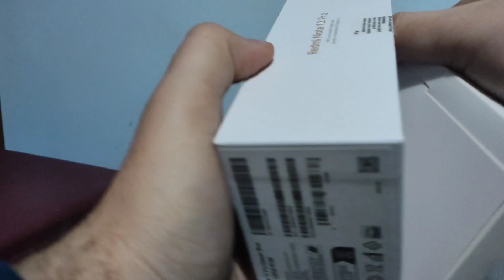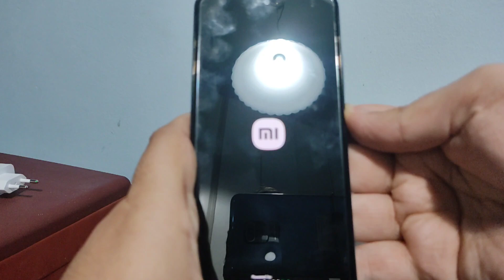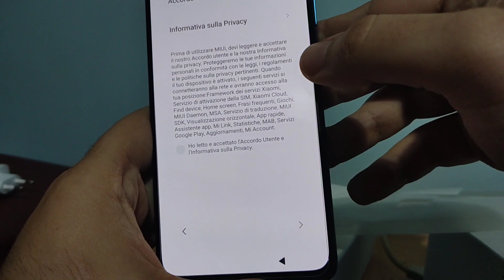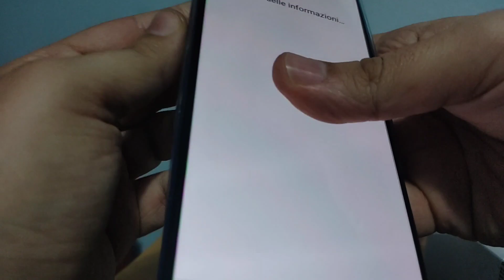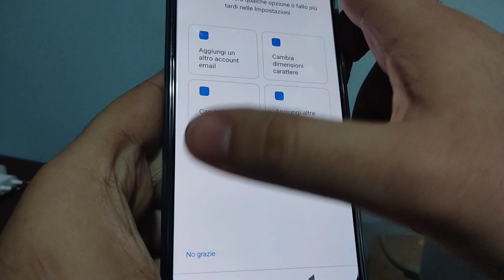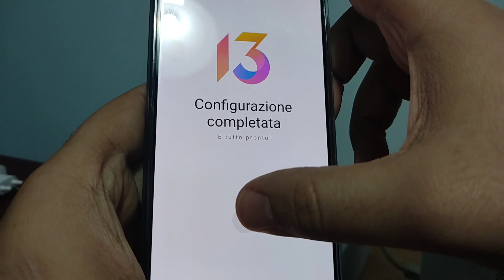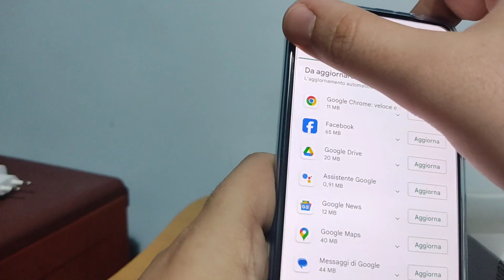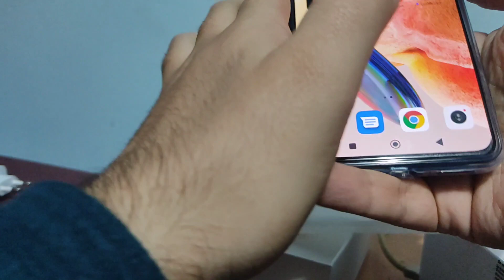Unboxing - La fine di un'era